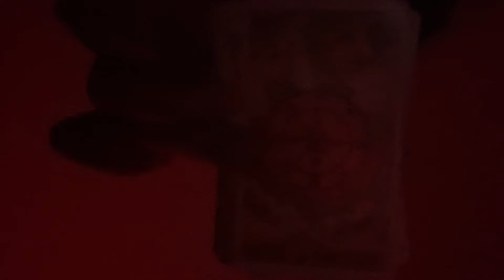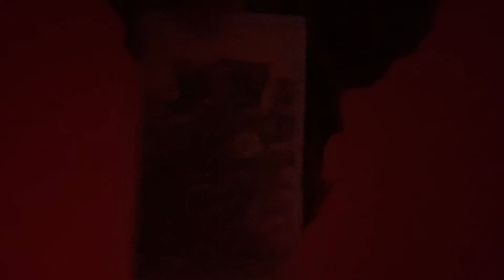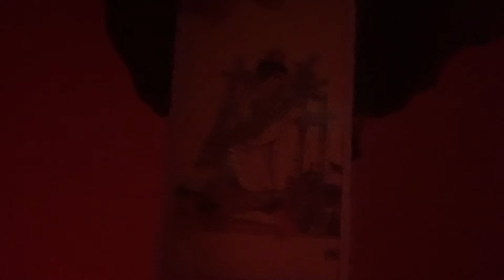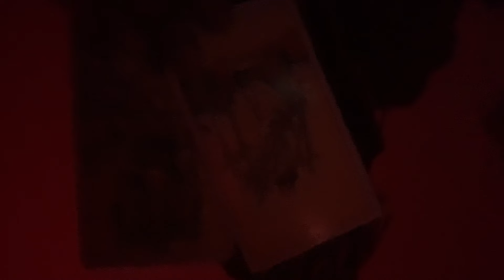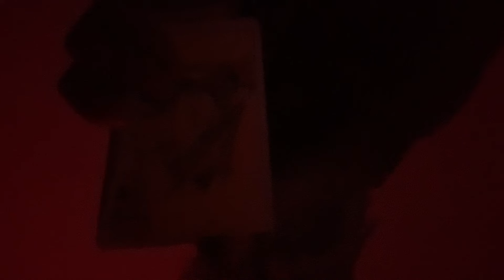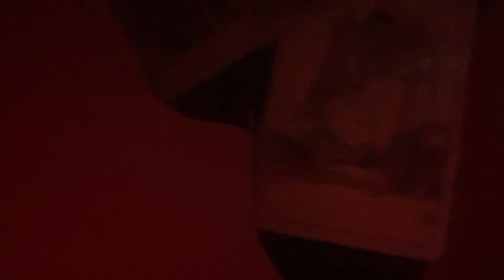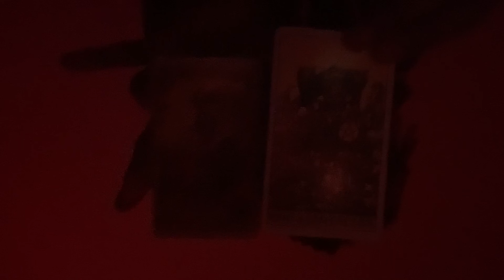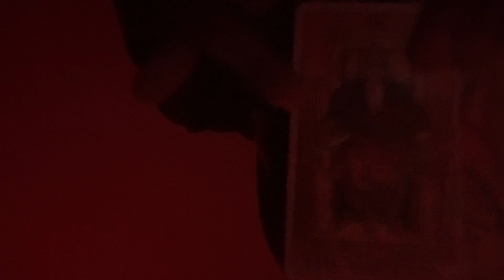🌙Aqua 🜄 Scorpio ♏︎ 🌙Moon ☽ 49% waning In Scorpio ♏︎ , Sun ☉ in Aquarius ♒︎ 🌙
Dates: October 23 - November 22
Symbol: scorpion
Duality: receptive
Element: Water
Modality/quality: fixed
Ruling planet: Pluto
Ruling House: the 8th ruler of sex, death, loss
Tarot card:  death